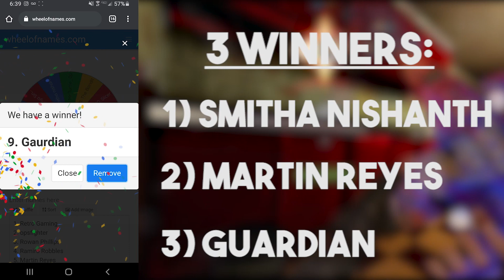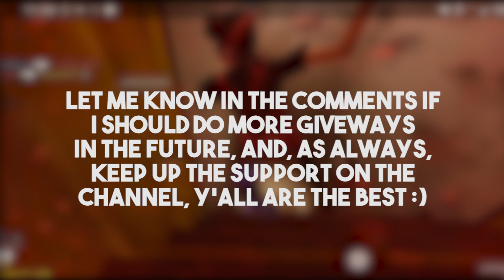*BATTLEPASS GIVEAWAY* WINNERS | COD Mobile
*First off, sorry for the delay, I slept-in super late today so I scrambled to get this video out* Congratulations to Smitha Nishanth, Martin Reyes, and Guardian! Y'all are the 3 winners from this battlepass giveaway :) Like I said in the video, let me know in the comments if you think I should do more giveaways in the future. Also, just so everyone knows, I am not making any money off of these videos, so don't think I am in this for the money! I love making these kind of videos as well as editing them, so I am just loving making videos that people enjoy.

Socials:
Snap - liam.tosch
CODM - Expatiate, AxeOnly (second account)